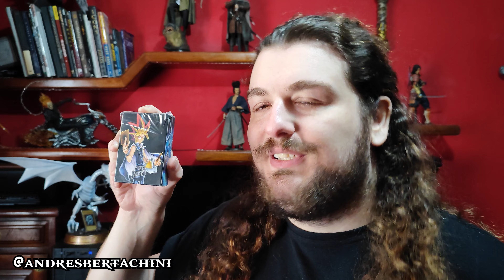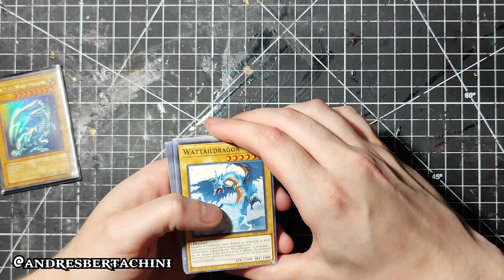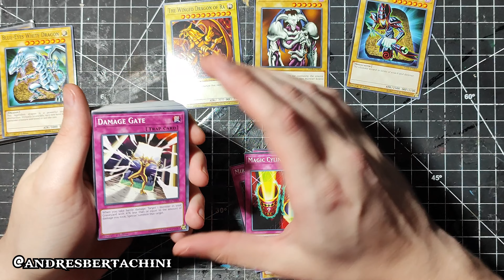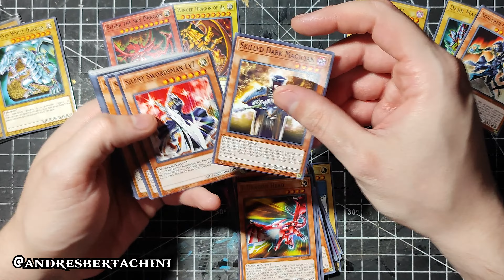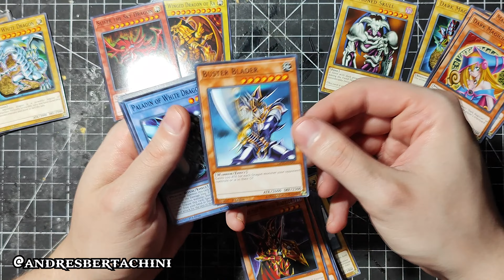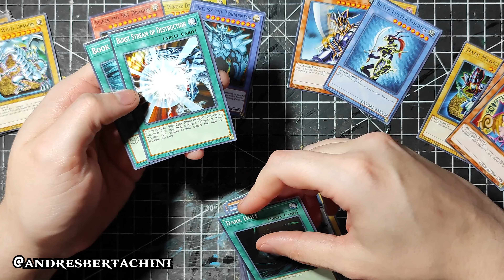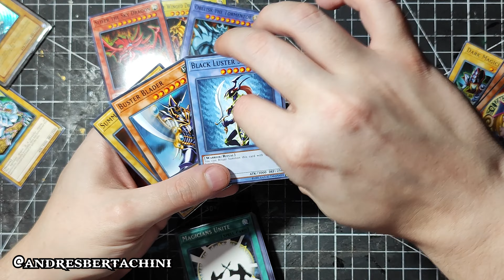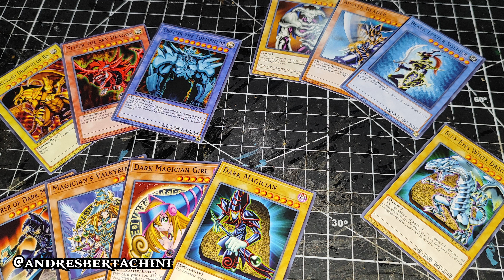DECK DE 20 REAIS DO ALIEXPRESS VALE A PENA ? YU-GI-OH! UNBOXING E REVIEW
O que acharam? comentem sugestões !